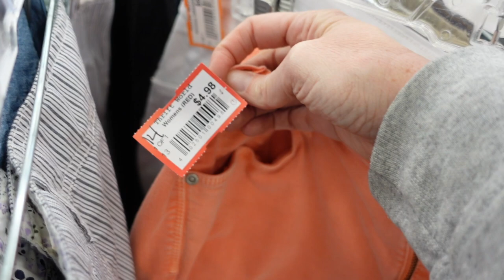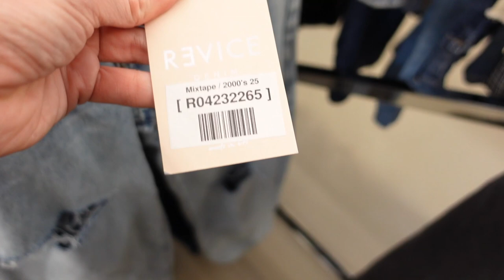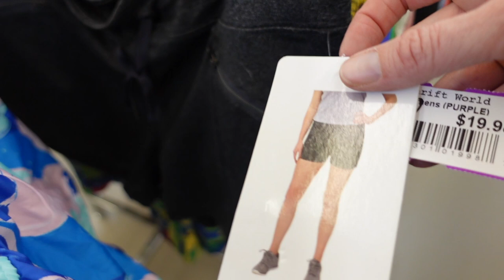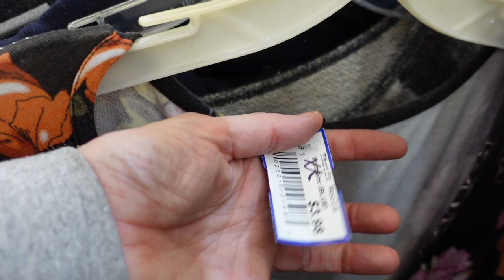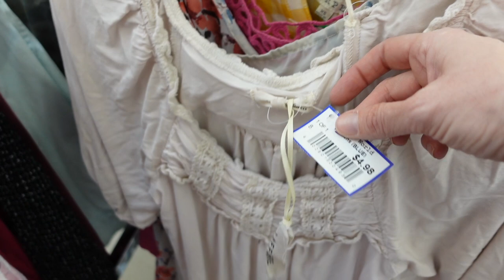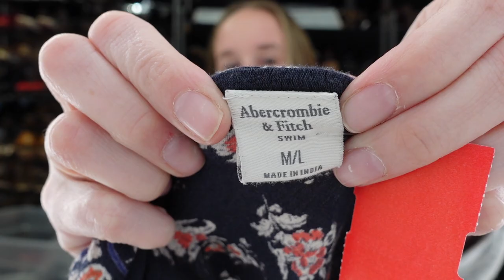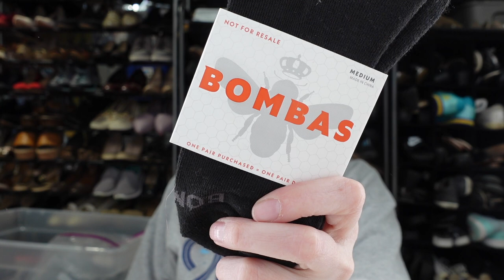Thrift with me in SW Iowa! | LULULEMON score!!! | Thrift haul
Here is my typical day being a reseller! Hope you enjoyed! Appreciate you all!